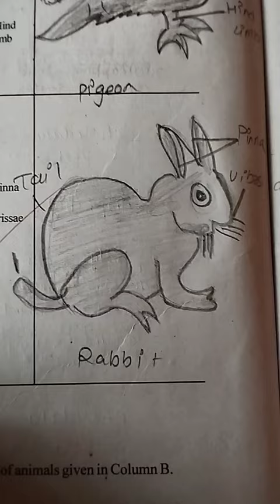Rabbit Drawing || drawing rabbit top draw || Purv Patel